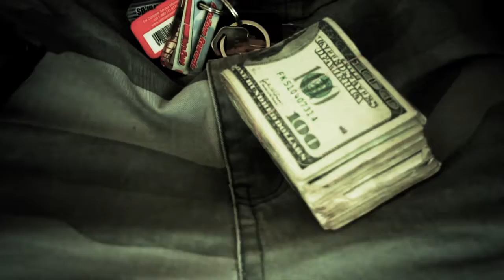Bonez Tha Lion - King (Official Music Video)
Official music video for the track "King" by Toledo, Ohio based hip-hop artist Bonez Tha Lion. Produced by DJ Zik from Wildside Productions - Toledo, Ohio.